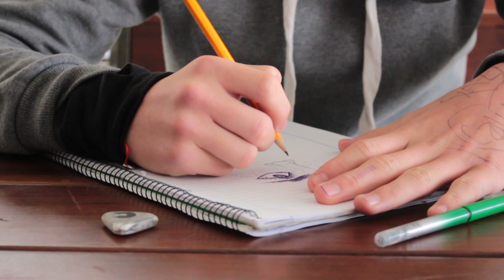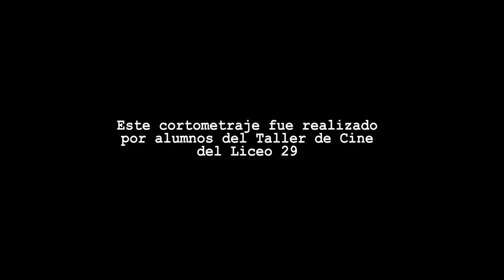Miradas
Miradas - Seleccionado en FENACIES 2022 - cortometraje de ficción de Secundaria